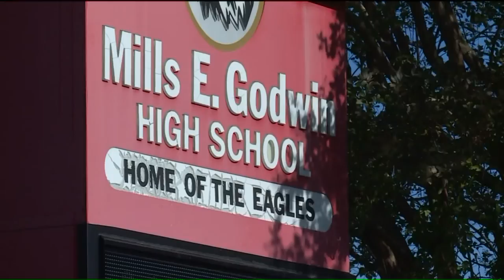West End high schools under `lock and teach` mode due to `situation` in Henrico